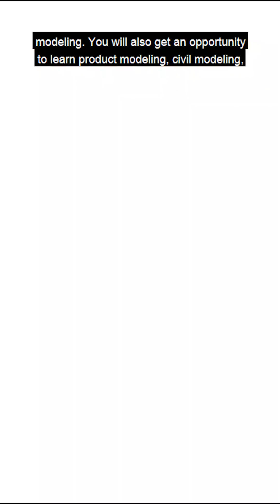Indepth AutoCAD 3D